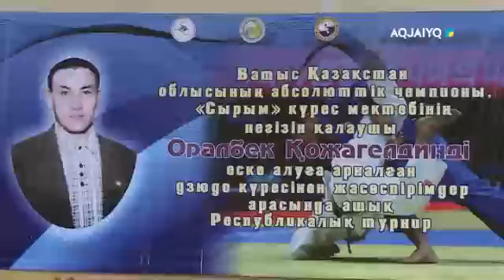ДАҢҚТЫ СПОРТШЫНЫ ЕСКЕ АЛУҒА АРНАЛҒАН ТУРНИР